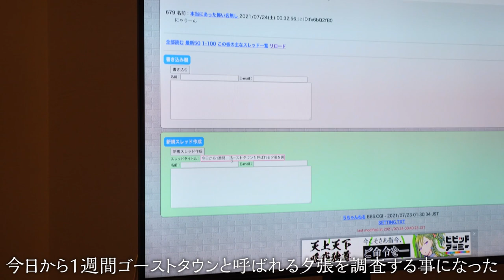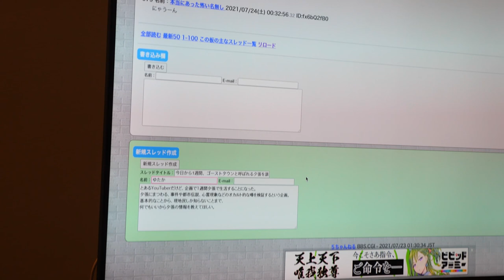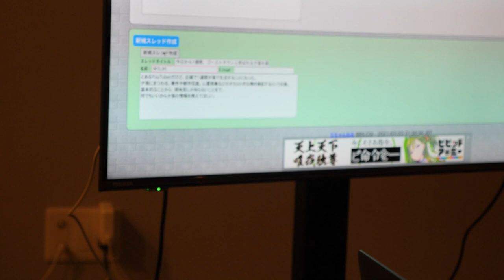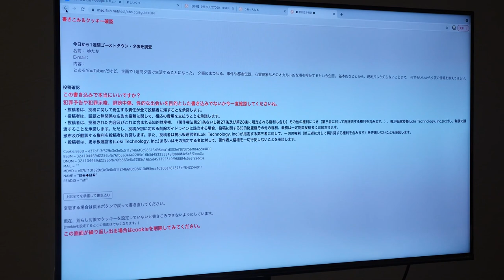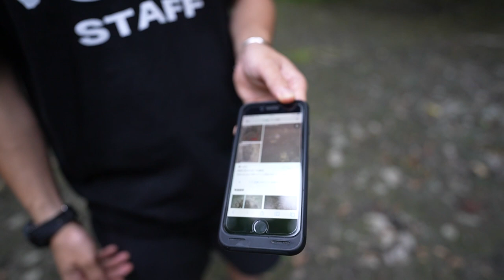【ゴーストタウン未公開】熊の気配に怯えまくる鬼畜スタッフ【1日目】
※本編のネタバレを含みますので、ご視聴の際はお気をつけください。
熊いると思ったら離れんかい。

00:48　本編映像1
01:47　本編映像2

だいにぐるーぷは、
早稲田生、慶應生、中卒ニートで構成された6人組グループです。

【メンバーのTwitterアカウント】
岩田

【メンバーのInstagramアカウント】
岩田